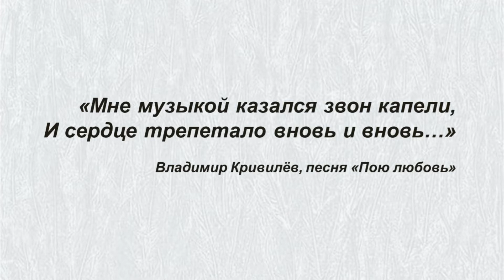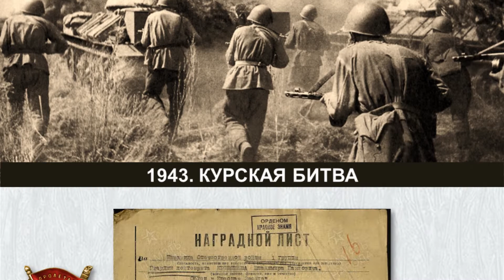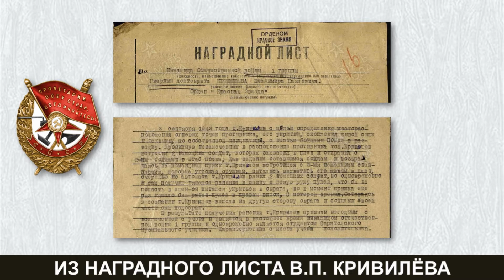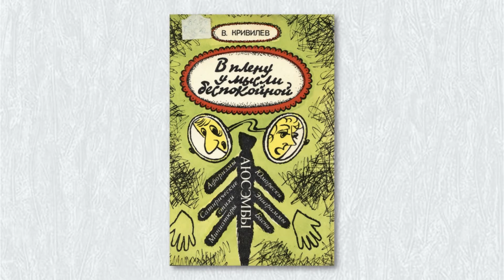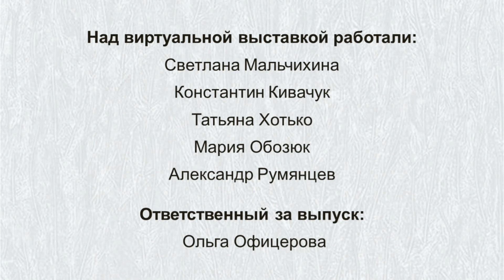В плену у мысли беспокойной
Виртуальная выставка  к 100-летию со дня рождения Владимира Павловича Кривилёва